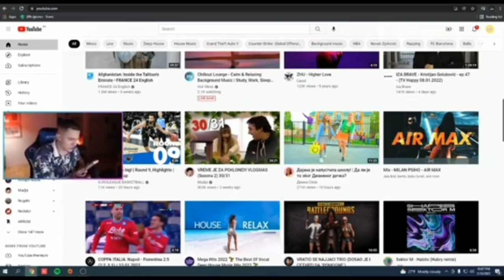LUX27 IZNJEO ISKRENO MISLJENJE O ADRIU!!....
- Video sadrzaj preuzet sa kanala:Lux27

SOCIAL MEDIA!

• Ostavite lajk i preplatite se na kanal
Ukljucite zvonce za sve obavijesti.

HVALA!!❤